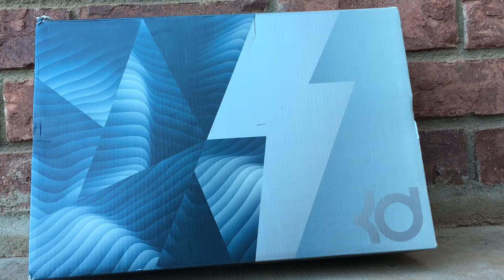KD 7 Weatherman On Feet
Let's try and get this video to 20 likes⁉️
Snupps:@Sports_Heat
        Brands to checkout
Hope you guys enjoyed!
"T-Time peace✌🏻"